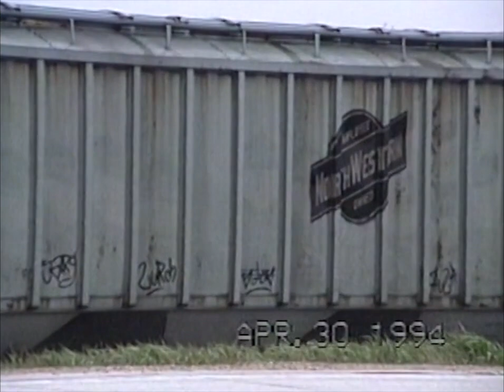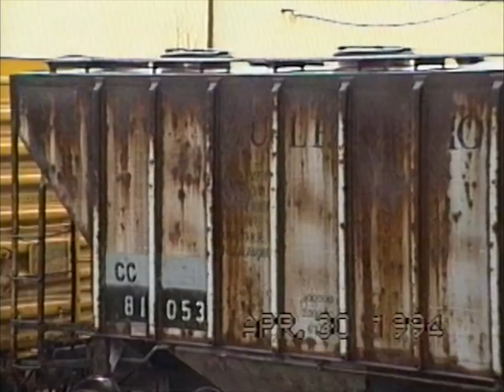1994_04_30 CC Webster City IA GP10 GP18 GP7 GP20 Caboose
First up is a grain train west of Webster City with lots of re-stenciled hoppers.  In town we briefly see a local with a caboose in the siding as we race to catch the eastbound grain train again.  Then we go back to the local and see  that it has an ex-GM&O hopper in its train.  We watch some switching of what appear to be plastic pellet hoppers at an industry in downtown Webster City.  Finally we catch the westbound local one more time west of town.